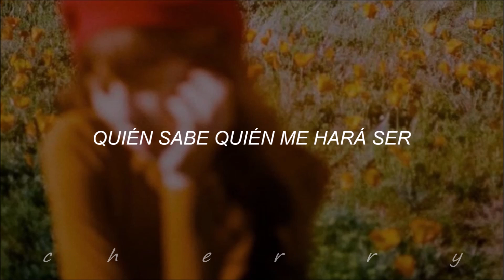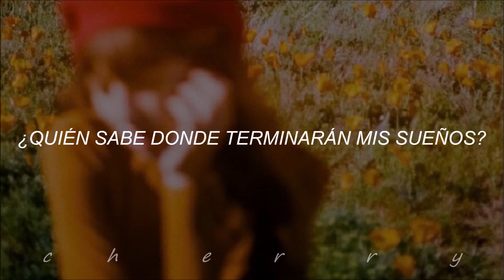She Makes Me (Stormtrooper In Stilettos) / Queen / Subtitulada Al Español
She Makes Me (Stormtrooper In Stilettos)
Queen
Sheer Heart Attack
1974
Autor: Brian May

⊂•๑.✧

El audio contenido en este video no me pertenece.
Todos los derechos al dueño del material utilizado en la edición.

The audio contained in this video does not belong to me. All rights to the owner of the material used in the editing.

ღ m i s  r e d e s ღ